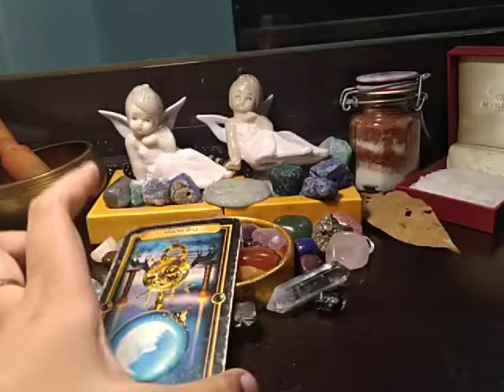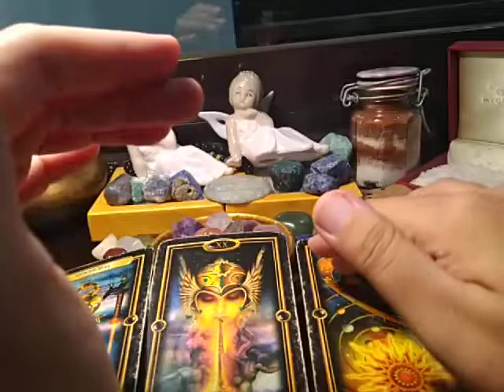LEO SUPER FLOWER MOON MANIFESTATION "AMAZING?!?" MAY 7, 2020